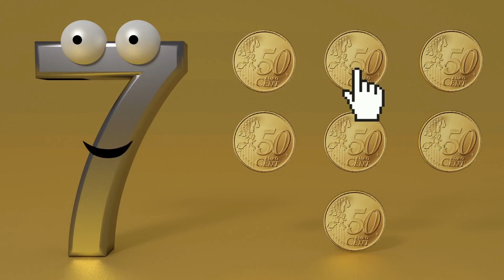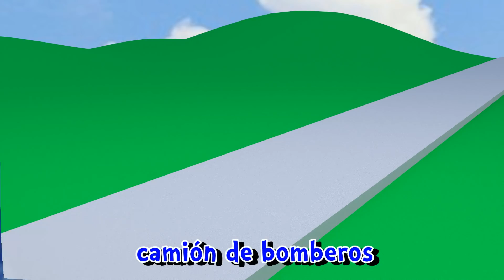Vehiculos de transporte y mas para niños | Tinyschool Español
TINYSCHOOL

tinyschool.tv es un canal de YouTube que tiene como objetivo enseñar a niños y bebés el abecedario, números, palabras, canciones y otras cosas útiles a la vez que se divierten. Esto lo conseguimos a través de vídeos animados en 3D, que los niños disfrutan junto con música, canciones infantiles y otros métodos educativos con los que tu niño y tu bebé se lo pasarán bien.

Esperamos que los padres sientan que cuando los niños ven tinyschool.tv no solo están pasando el rato, sino que también están aprendiendo cosas importantes que podrán emplear en su día a día.

ENGLISH

tinyschool.tv is a YouTube channel aiming  to teach toddlers and babies the alphabet, numbers, words, singing and other useful things while having fun at the same time. We do this by using 3d animated videos that children enjoy together with nursery rhymes and other educational methods.

We hope that parents feel that their kids are not only passing time when watching tinyschool.tv, but also learning important things that they will be able to use in their everyday lives.

Tinyschool was started by a father on his parental leave, but tinyschool has now grown into the company Velvio, where our goal is to service as many children as possible with access to online tools of education. We aim to keep improving the quality of the videos and to also develop other internet tools to help the learning of our children.